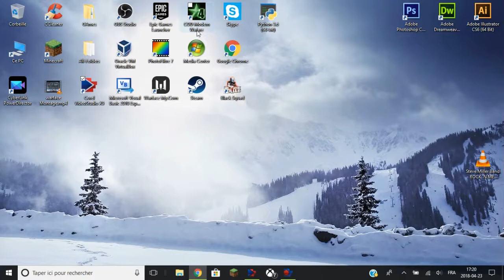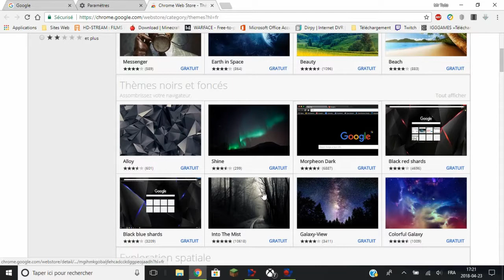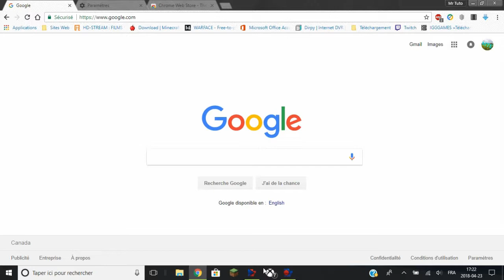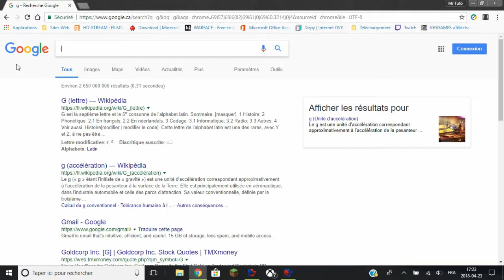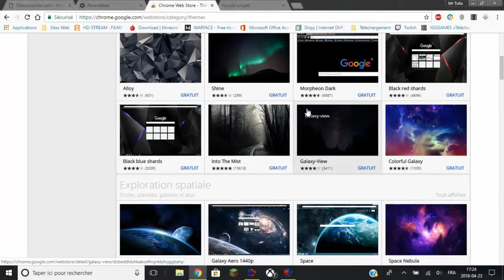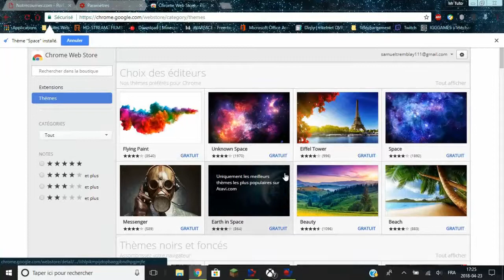Tuto Personnaliser Google Chrome + Vous décidez la prochaine vidéo !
Et bien salut .
Aujourd'hui je vais vous montrer comment personnaliser votre navigateur Google Chrome.